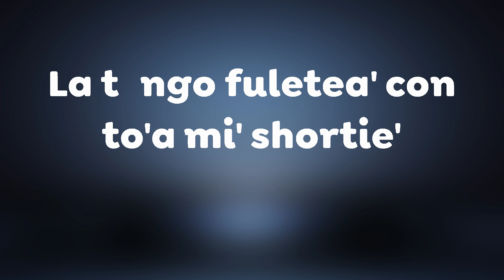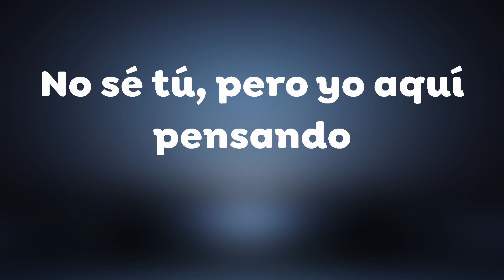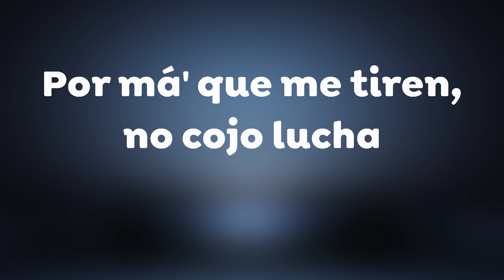KAROL G - BICHOTA (Letra/Lyrics)